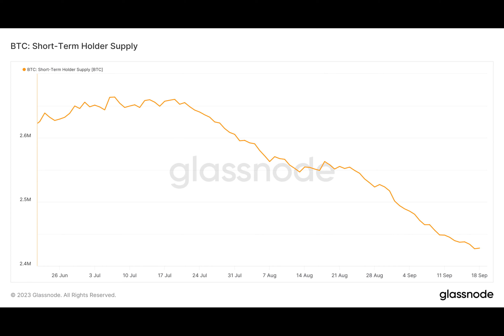With Bitcoin whales up against these traders, BTC could head this way…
Glassnode’s latest Bitcoin weekly analysis is out and it offers interesting insights into the current state of the market. It also provides a perspective into the position of the market in the current cycle based on historical patterns.